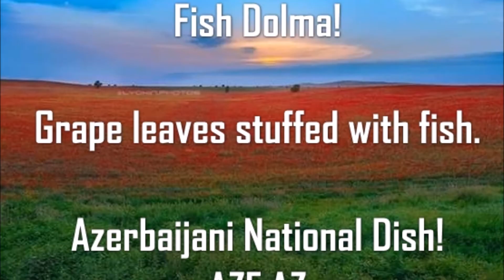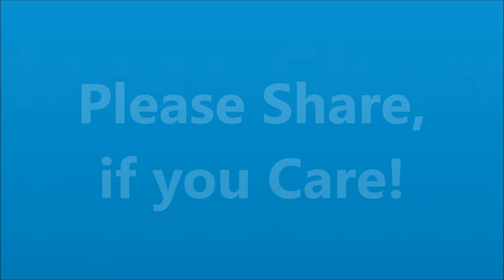FISH DOLMA! Azerbaijani National Dish!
Долма из рыбы!  Balıq dolması!